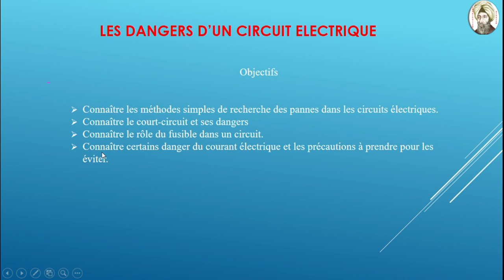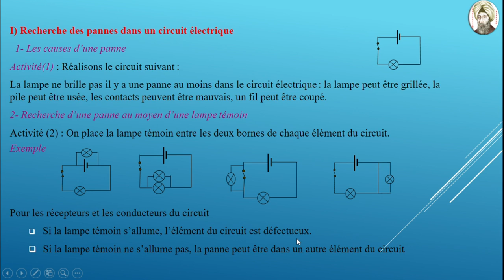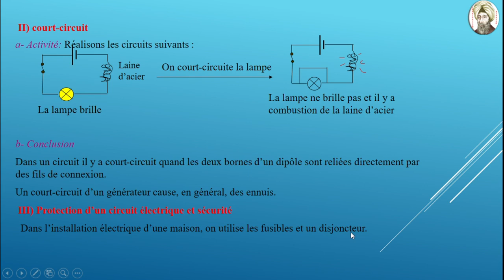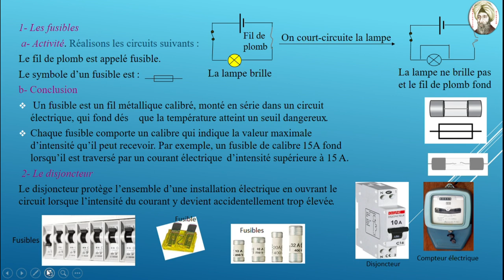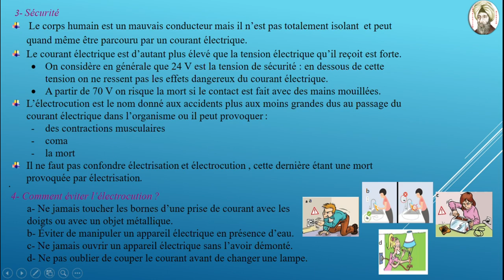1er Dangers du courant électrique